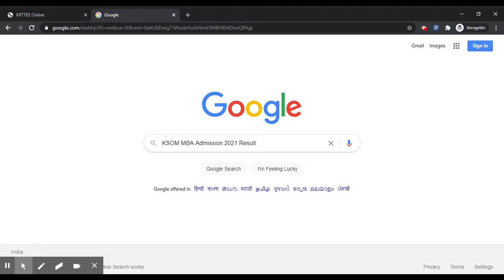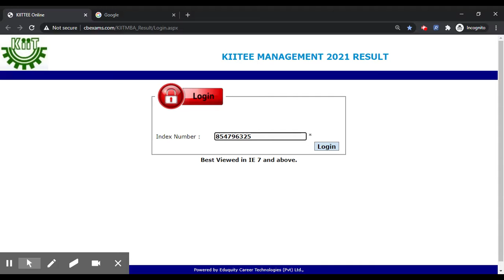KSOM MBA Admission 2021 Result (Declared) - Know How To Check KSOM MBA 2021 Result By Official Link